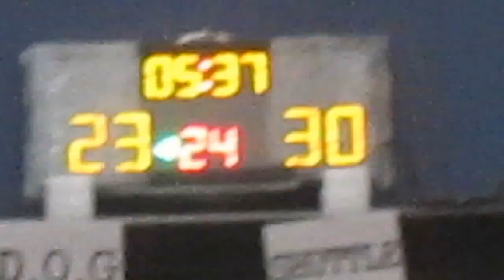RBLHK080215 D O G vs SHUTTLE (QTR 4)